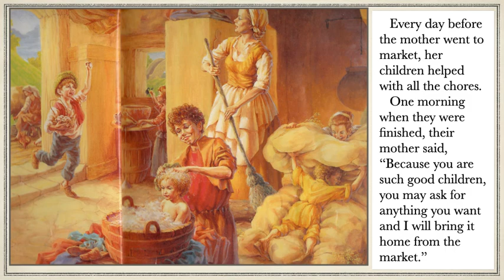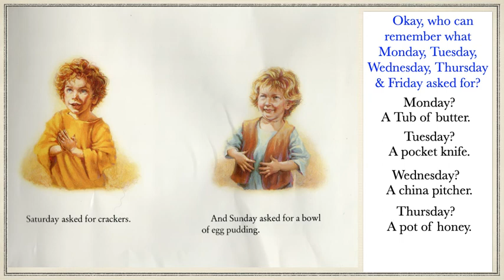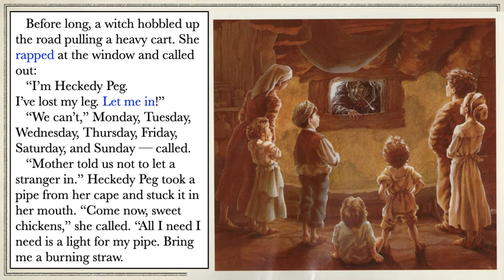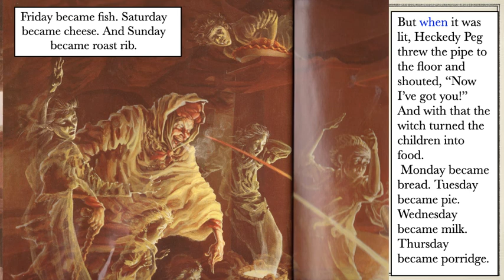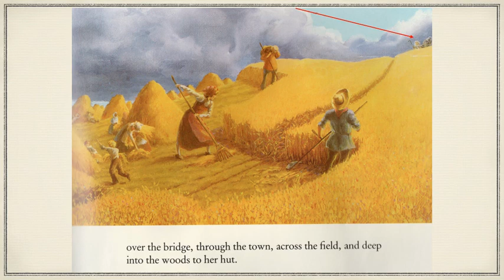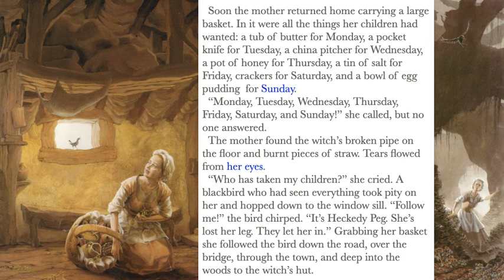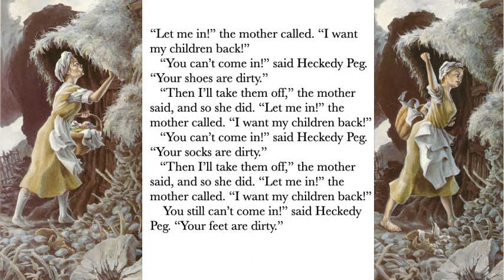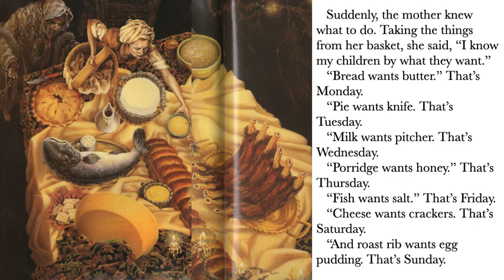Heckedy Peg as read by Jeff Babcock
Audrey' Woods book, 'Heckedy Peg," beautifully illustrated by her husband Don Wood, reads like a pure folktale, deep and rich with folk wisdom, and stunningly illustrated with Do Wood's luminous paintings... A tour de force in every way." --School Library Journal (starred review)